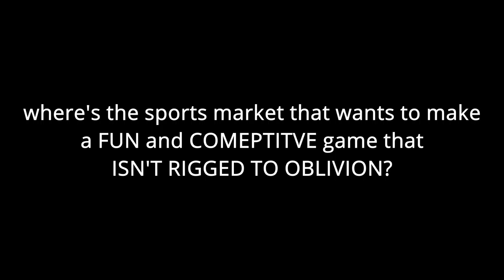NBA 2K21 Curb your BlOcK tArGeTtInG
Before NBA 2K21 was released to digital and physical stores, 2K had announced some "new" features for NBA 2K21 in their Gameplay Courtside Reports.

In this game, I went up against Yao Ming and dunked on him. This should've been a block but thanks to 2K's "block targeting" it moved Yao Ming's arms away from the ball last second. This doesn't just happen in offline game modes, it most definitely happens in online game modes like Park, Rec, Pro-AM, etc.

IMO, 2K20's block system is WAYY better than 2K21.